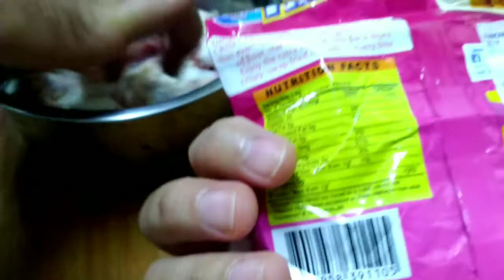Vlog masak dan makan bebek goreng dan oseng kangkung || tkw taiwan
Assalamu alaikum

Semoga kalian suka dan terhibur dgn video ini

Vlog masak dan makan tkw taiwan
Vlog masak dan makan
Vlog masak
Vlog makan
sepiring berdua
Vlog
Vlog makanan
Vlog masak masakan
Vlog tkw makan
Vlog makan bareng
Vlog taiwan
Vlog taipe
Vlog tkw
Vlog tki
Vlog tkw taiwan
Vlog tki taiwan
Tkw ngevlog
masak dan makan
Vlog masak masak simple dan mudah tumis jamur
Vlog belanja dan masak
Vlog masak masak simple dan mudah tumis alakadarnya
Vlog masak makanan korea
Vlog masak mie ayam
Vlog memasak makanan indonesia
Vlog masak makan siang simple misoa kuah
Vlog masak makanan indonesia
Vlog masinis kereta api
Vlog maskray
Vlog masak korea
Vlog masak artis
Vlog masayudewi
Vlog masinis
Vlog masterchef indonesia
Vlog masak bareng pacar
Vlog masakan indonesia
Vlog masak cina
Vlog masakan
Vlog masak pedas
Vlog masakan cina
Vlog masak di hutan
Vlog masak di luar negri
Vlog masak di desa
Vlog masak di alam
Vlog masak di gunung
Vlog masak dona muramatsu
Vlog masak di belanda
Vlog masak daging
Vlog masakan desa
tkw
tkw taiwan
Tki taiwan 2020
Tki taiwan sukses
Tki taiwan pulang ke Indonesia
Tki taiwan pabrik
tkw taiwan makan bareng
makan bersama
makan bersama beralas daun pisang
makan bersama keluarga
makan bersama teman
cerita anak rantau
cerita anak rantau sedih
cerita anak rantau yang sukses
cerita anak rantauan
TKI
TKI Taiwan
TKI Taiwan pabrik